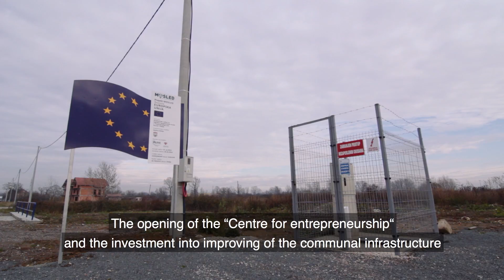Uspješne priče o lokalnom ekonomskom razvoju: MOSLED Orašje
EU predstavlja uspješne priče o lokalnom ekonomskom razvoju

Jedanaest projekata, koji se finansiraju iz EU Instrumenta za pretpristupnu pomoć (IPA), a koji imaju za cilj poboljšanje lokalnog poslovnog okruženja, generiranje rasta, investicija i zapošljavanja predstavljeno je u filmu "Najbolje prakse i priče o uspjehu u lokalnom ekonomskom razvoju".

Najznačajniji rezultati IPA pomoći uključuju osam poslovnih centara (u Bihaću, Goraždu, Ljubuškom, Laktašima, Modriči, Orašju, Sarajevu i Tuzli), tri "one stop-shop" ureda osnovana u Tešnju, Tesliću i Žepču. Podršku je dobilo oko 400 poduzetnika, od kojih su 40 start-up kompanije, i oko 500 novih radnih mjesta je stvoreno do sada uz podršku Evropske unije.

EU presents success stories in local economic development

Eleven projects, funded from the EU Instrument for Pre-Accession (IPA), that aim to improve local business environments, generate growth, investment and employment are presented in a film "Best practices and success stories in local economic development".

The most important results of IPA assistance include 8 business centres (in Bihać, Goražde, Ljubuški, Laktaši, Modriča, Orašje, Sarajevo, and Tuzla), 3 one stop-shop offices established in Tešanj, Teslić and Žepče. Some 400 entrepreneurs have been supported, of which 40 are start-ups and some 500 new jobs have been created so far with European Union’s support.